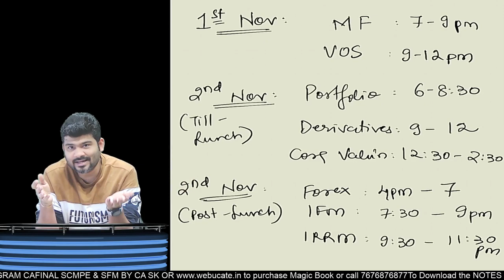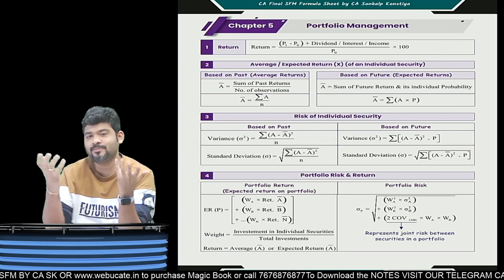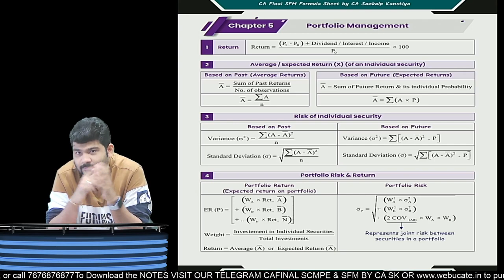CA FINAL SFM 1.5 DAYS EXAM STRATEGY & MARATHON UPDATE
I'm here to help you study smarter, not harder. My videos are designed to be engaging and informative, and I always make sure to include clear explanations and helpful practice problems.